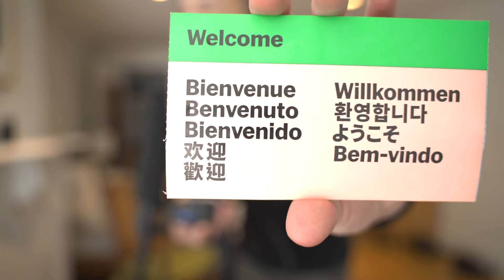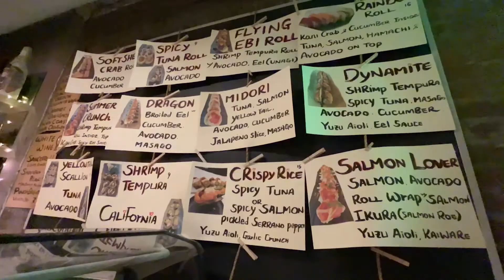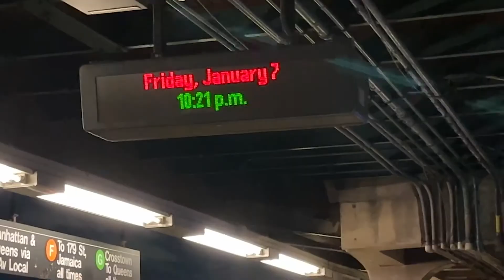My Solo Birthday and a Basement Update (Year 12, Week 590)